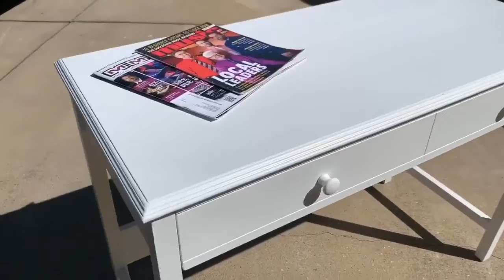Flip it Phenomenal Thursday Restoration.